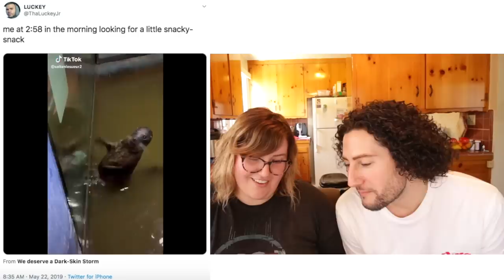When You Forget How to Criminal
In this episode of WTSF, a seal makes us feel seen, POSE is on Netflix, and all criminals aren't bad. I guess?